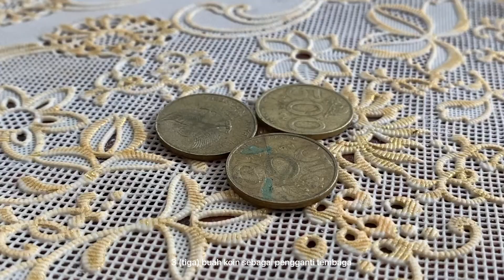Eksperimen Siswi SD Utama 1 Tarakan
Menyalakan lampu LED dari Lemon